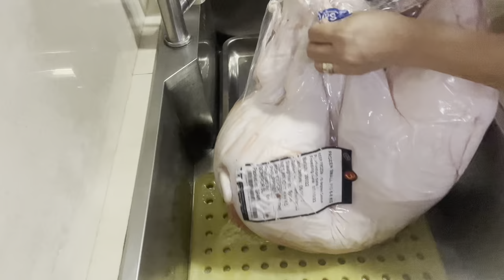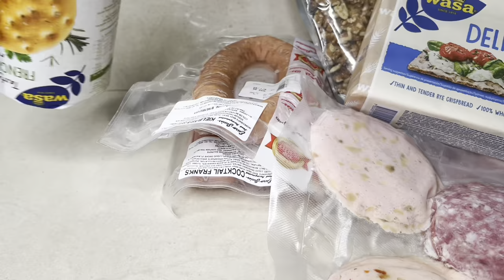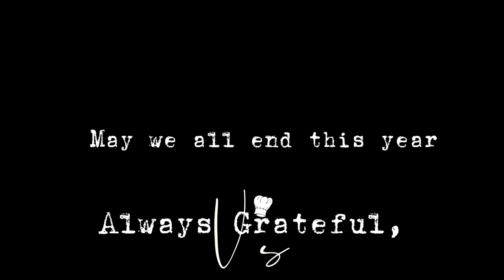Dec 31,2023 | Tired cooking but always grateful 🙏🏻😊💙 | V💙The Great Little Housewife